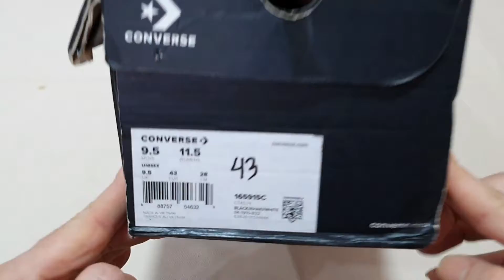Unboxing CONVERSE CHUCK TAYLOR ALL STAR ALLOVER CAMO HIGH SEPATU SNEAKER TERBAIK (100% ASLI & RESMI)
PRODUCT SPECIFICATION / DESCRIPTION :

Post up. Since 1917, the Chuck Taylor All Star High Top shoe has been an icon of everyday cool. You already know the detailsç??that durable canvas upper, the diamond outsole, and of course the Chuck Taylor ankle patch. Outfitted with clean camouflage prints on our most coveted model in history, this Chuck brings new flair for the season. OrthoLite insole keeps it comfortable. Never complicated. Always authentic.
PRODUCT DETAILS :
- High-top sneaker with a durable canvas upper
- An iconic silhouette with allover camouflage print
- Branded star ankle patch
- OrthoLite insole helps keep it comfortable
- Diamond outsole tread
- Round toe
- Lace-up fastening
- Imported (made in vietnam)
- SKU/article : 165915C

NOTE:

1. SEMUA BARANG YANG KAMI JUAL 100% ORIGINAL DARI OUTLET RESMI. UANG KEMBALI 10X LIPAT JIKA PALSU.

2. FOTO ASLI, SIZE, WARNA, HARGA DLL ADA DILAPAK YA, SELAIN YANG DILAPAK BERARTI TIDAK ADA (TERJUAL).

3. TRANSAKSI 100% AMAN DAN TERPERCAYA HANYA DI BUKALAPAK & TOKOPEDIA

4. CINTAILAH DAN BANGGALAH MENGUNAKAN PRODUK 100% ORIGINAL DAN RESMI.

5. HAPPY SHOPPING...